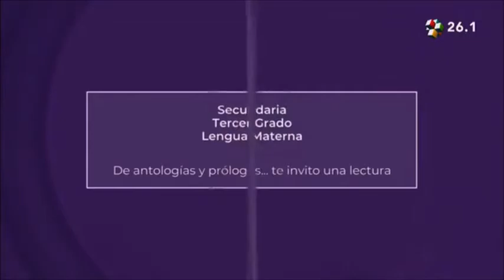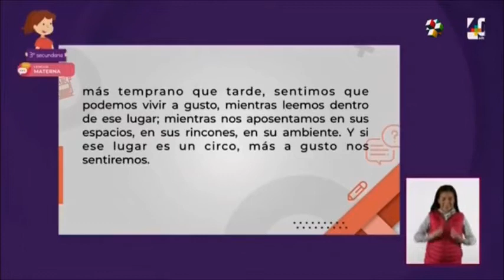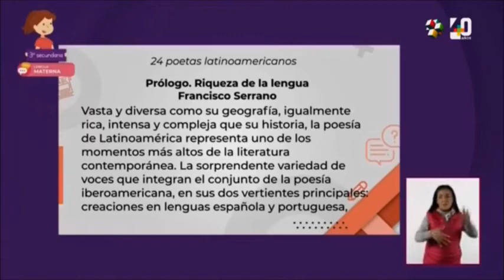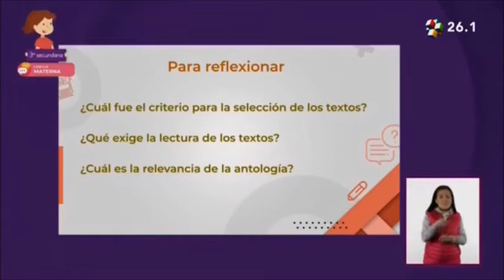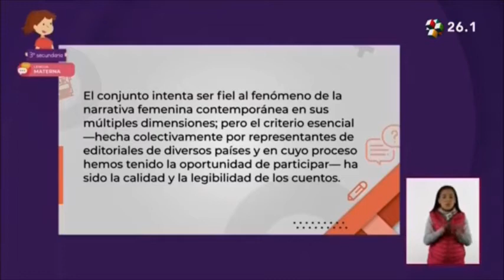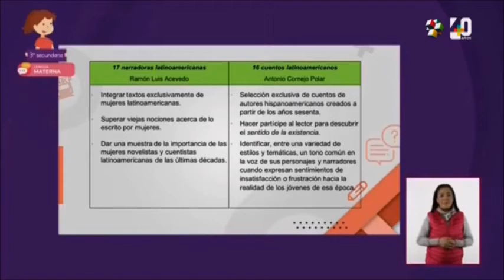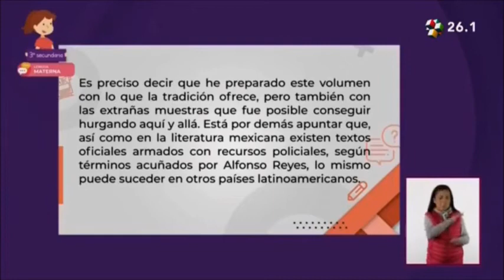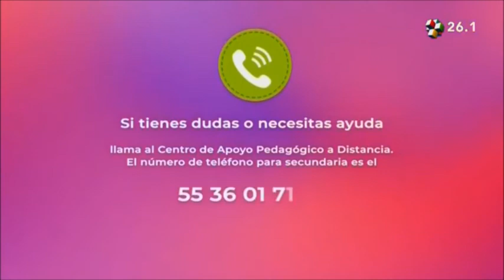Aprende en Casa II Secundaria 3° Grado Español 24 de Noviembre